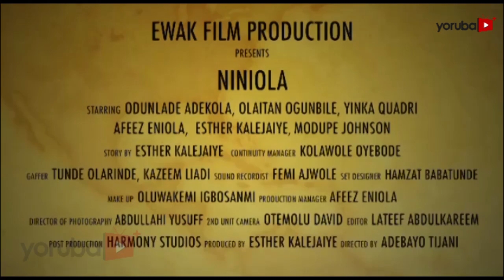Niniola Latest Yoruba Movie 2019 Now Showing On Yorubaplus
An interesting, educating and entertaining movie you don't want to miss featuring your favorite artiste Odunlade Adekola, Olaitan Sugar, Yinka Quadri, Esther Kalejaiye, Shola Kosoko, Eniola Afeez, Fali Werepe and many more now showing on this channel.